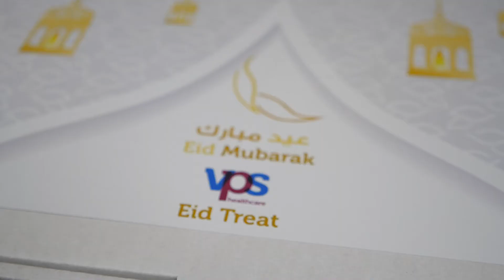Thank You Heroes | Eid Mubarak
On this auspicious day of Eid Al Fitr, VPS Healthcare honored our brave frontline heroes for their invaluable and indispensable services. As a surprise, we delivered a 'Thank You Heroes' meal box to all our frontline warriors. It is a humble gesture to convey our love, respect, and admiration to each one of them. We are proud of you and are grateful to you for being our guardian angels. We are eternally indebted to you for your sacrifices. Thank you, Heroes, for keeping us safe and spreading hope during these difficult times.